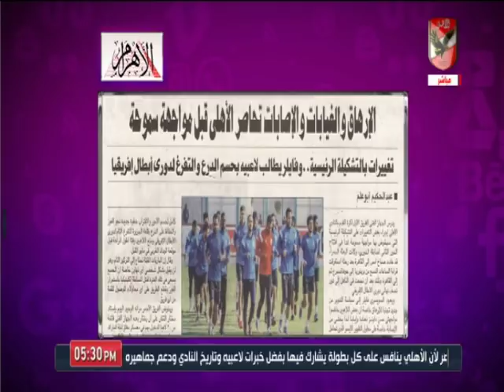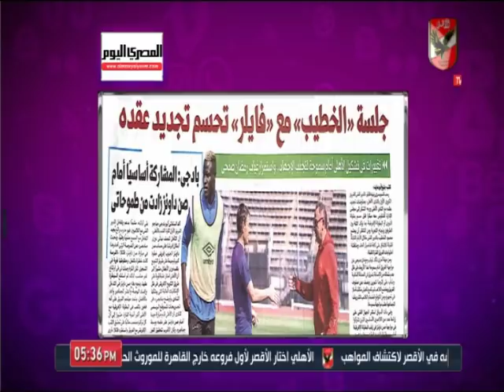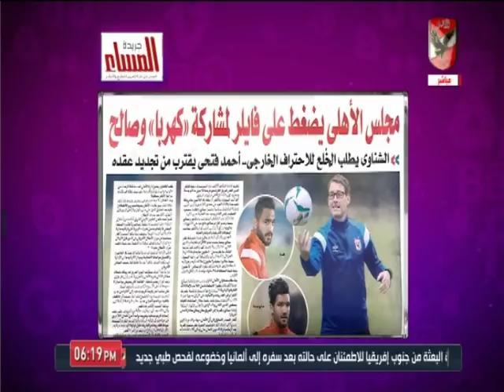حلقة كلام في الميديا 10-3-2020